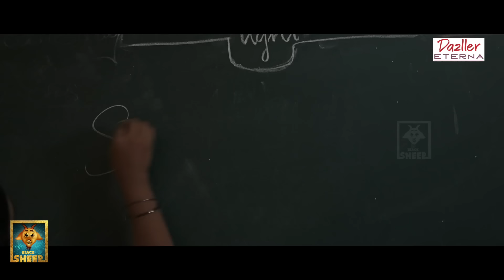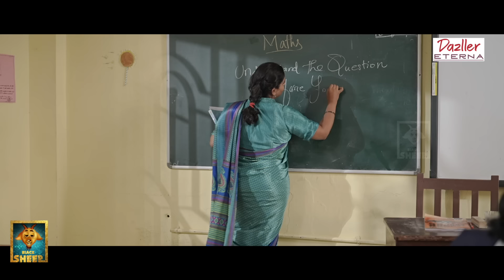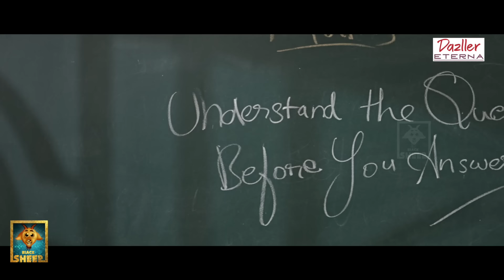Teacher | Ft. Ival Nandhini | Episode - 12 | PenQueen | The Conclusion | Blacksheep